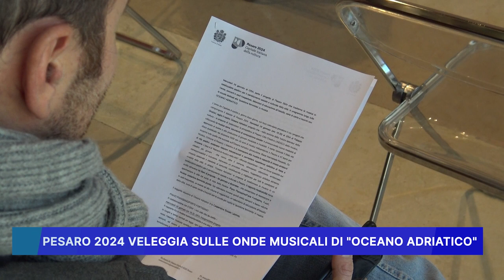PESARO 2024 VELEGGIA SULLE ONDE MUSICALI DI "OCEANO ADRIATICO"